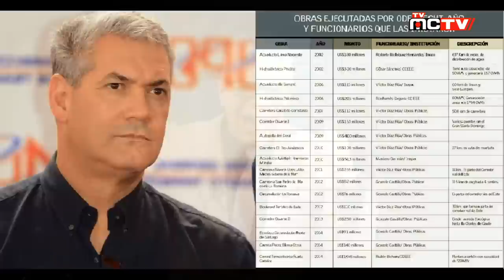LOS DOMINICANOS DURMIENDO Y LOS GRINGOS SOMETIENDO - TVMCTV 09 OCT 2019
Mientras el Dominicano esta durmiendo con los casos de corrupción y haciendo absolutamente nada ante lo que se vivió el pasado domingo en las elecciones primarias, el departamento del tesoro de los estados unidos ha estado agregando a su lista negra a funcionarios politicos que tienen que ver con el aun sin esclarecer caso odebrecht como es el caso del pre-candidato presidencial por el pld Gonzalo Castillo.

El periodista Bolivar Balcacer tambien truena con la postura de la llamada oposición política en dominicana, ya que ninguno se ha pronunciado como lo es el caso del aspirante a la presidencia Ramfis D. Trujillo.